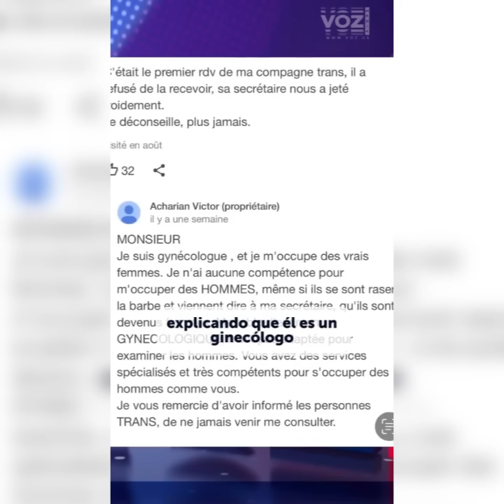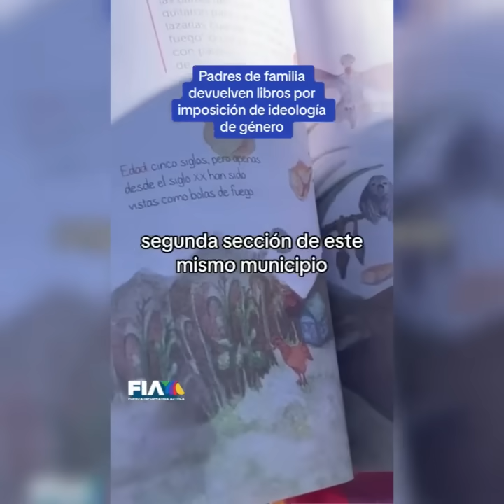Cuando La COMUNIDAD De LGTB 🏳️‍🌈, INTENTA HUMILLAR Al HOMBRE 😏 Parte - 31 ​⁠